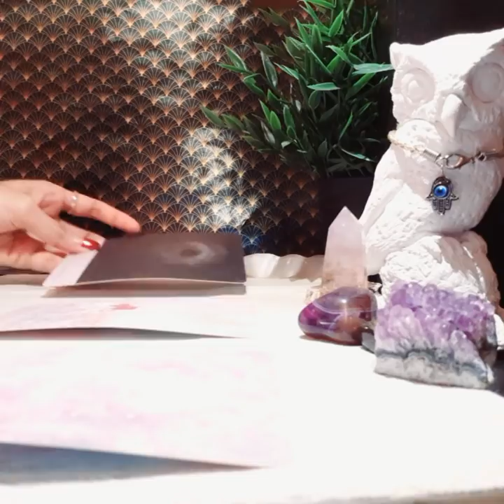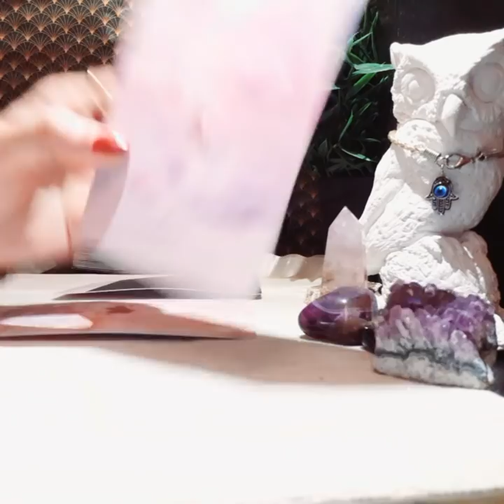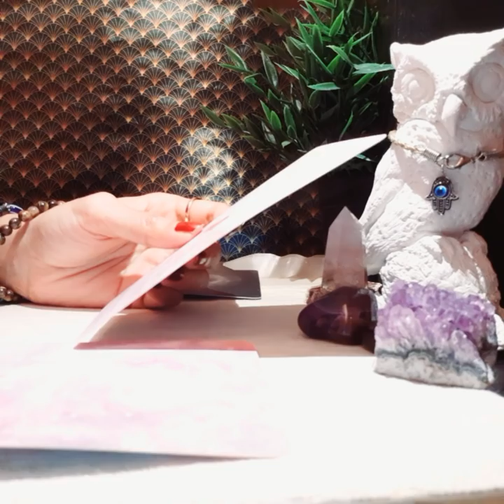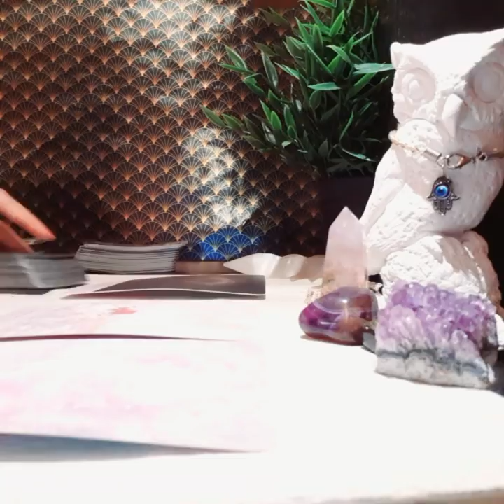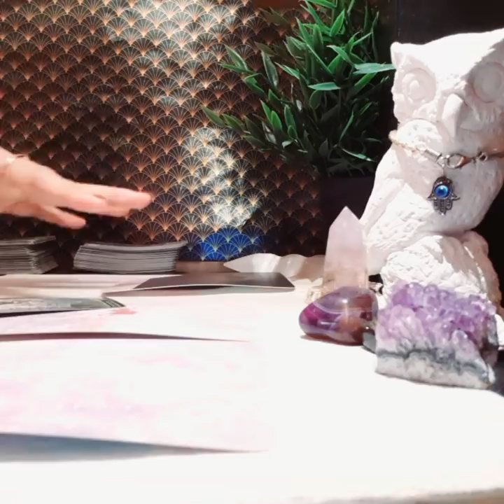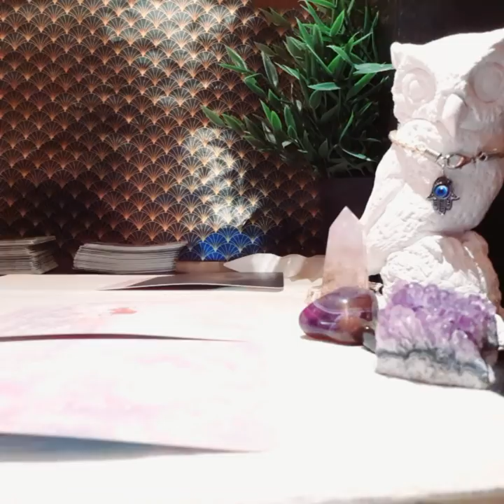SCORPIO NOVEMBER 2020, THEY ARE KEEPING IT A SECRET! 🤫